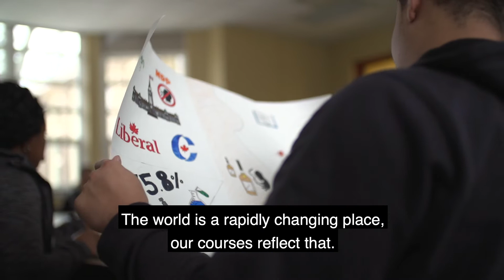What Can You Do With a Political Science Degree?